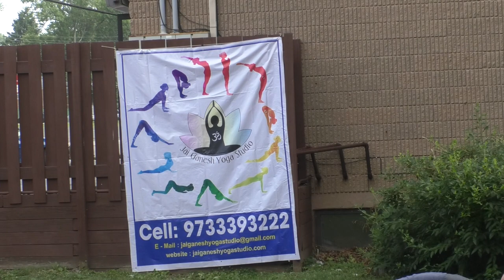International Yoga day Jai Ganesga Yoga Studio with GKTVusa 5